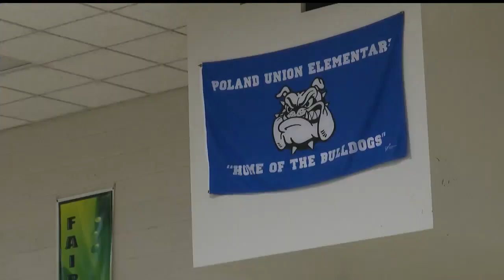ALERRT active shooter training taking place in Poland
ALERRT is a federally funded, nationally recognized active shooter training course out of Texas. It stands for Advanced Law Enforcement Rapid Response Training.